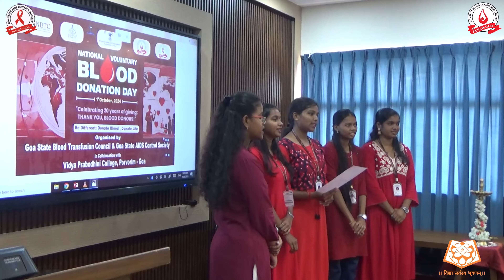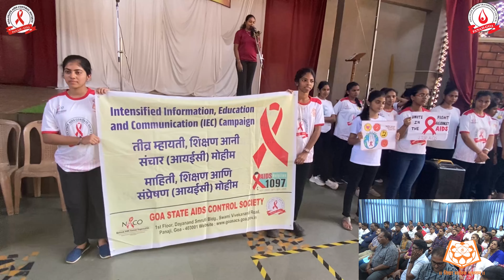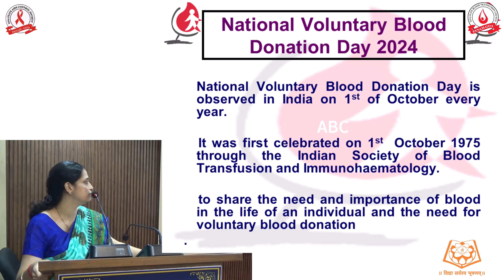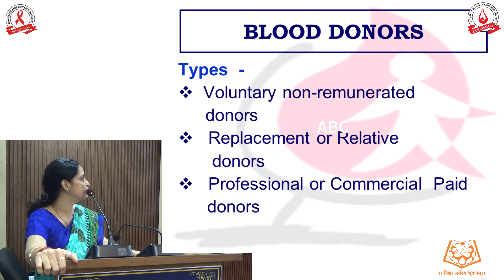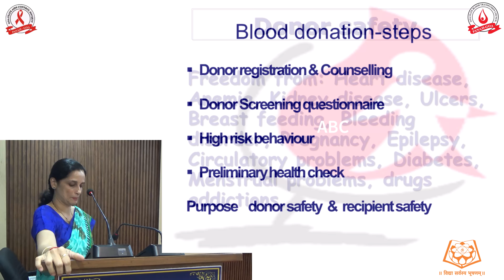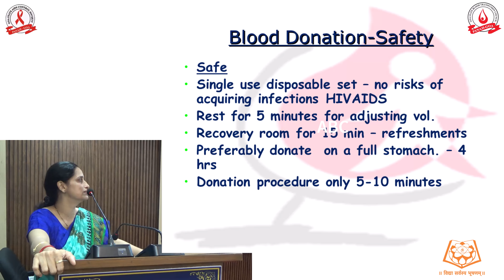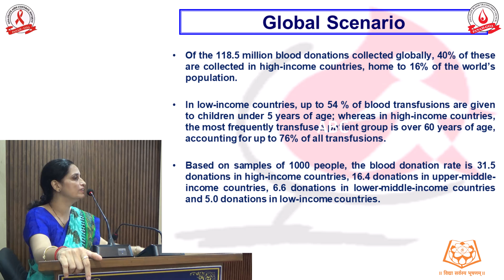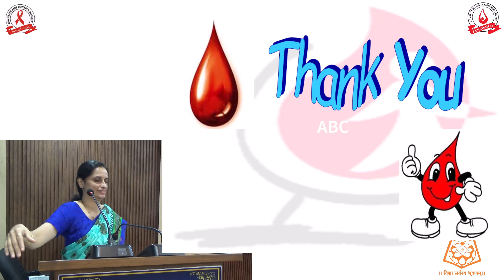National Voluntary Blood Donation Day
Goa State Blood Transfusion Council & Goa State AIDS Control Society in collaboration with Vidya Prabodhini College, Porvorim Goa, organised National Voluntary Blood Donation Day on 8th October 2024